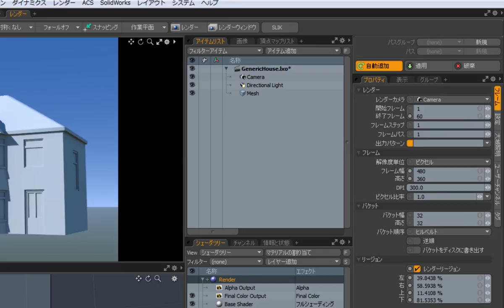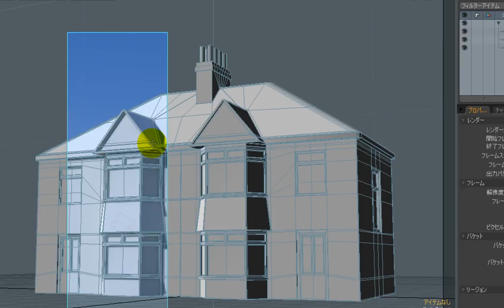【modo機能紹介】レンダリングの解像度を指定するには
レンダリングの解像度や、一部だけをレンダリングする方法をご紹介します。